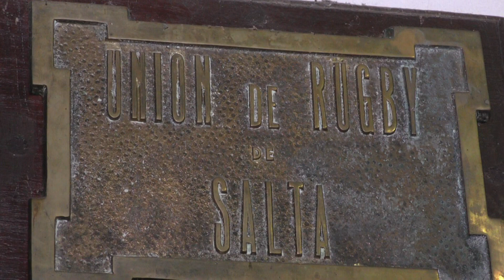Urtubey, lanzamiento del Intercolegial de Rugby de Salta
El gobernador Juan Manuel Urtubey asistió al acto de lanzamiento de la 7º Edición del Torneo  Intercolegial de Rugby de Salta (10/09/19).